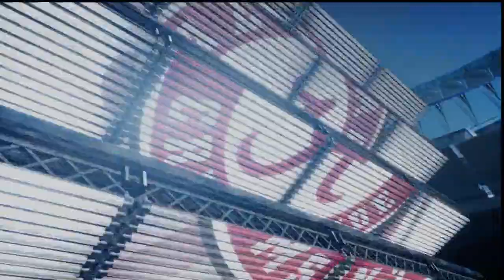Auburn vs. Alabama 2013 - Winning TD (Alabama Announcers with Nick Saban interview)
Gee, I dunno Phil Savage, how is the defense supposed to cover the offense when they are allowed to roam free before AND during the snap, an advantage the offense is NOT given? Perhaps maybe they adapt like most defenses throughout history instead of complaining about it. Wait...it's almost IMPOSSIBLE now to play defense at ANY level because of the way the rules are set up.

I just don't know how you coach your defensive backs when they run the ball 6 times in a row and the QB takes it to his left and drops it over your secondary's head when you've got a blocking back and 3 linemen at least 3 yards down the field. It's called ADVANTAGE OFFENSE Phil. Perhaps you should advise Coach Saban that the defense CAN roam free before AND during the snap, an advantage the offense doesn't have.

"It's an extra club I know that if you're into it." No Phil. There was no furious wind against Adam Griffith. It was a 2-3 MPH wind AT BEST. He simply kicked a FG, 2-3 years later, he might have made, but that night, he was going to miss. Swallow it Phil.

All rights are those of The Alabama Network, CBS, SEC, Auburn and Alabama.